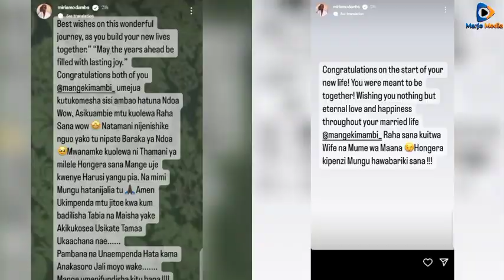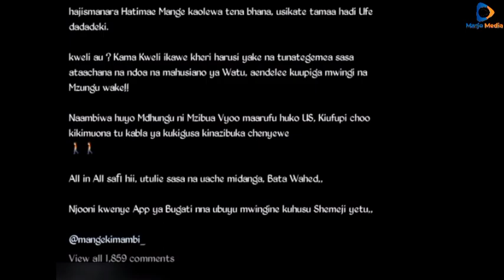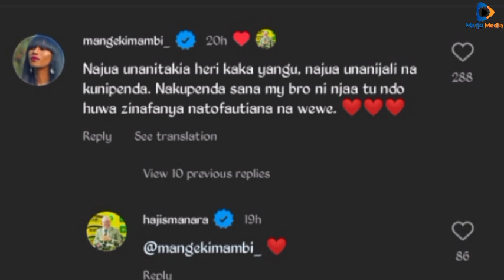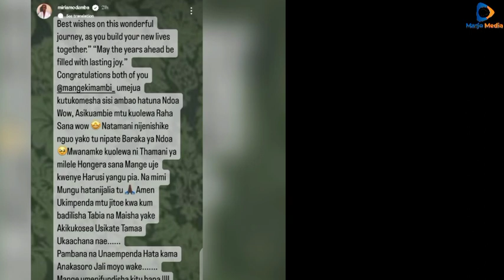MANGE APEWA ZA USO NA HAJI MANARA "Mume wako mzibua vyoo utulie" Kisa NDOA, MANGE Ajibu "Ni njaa tu"